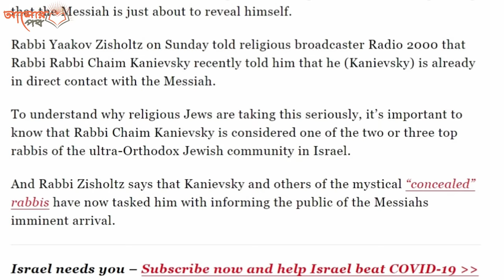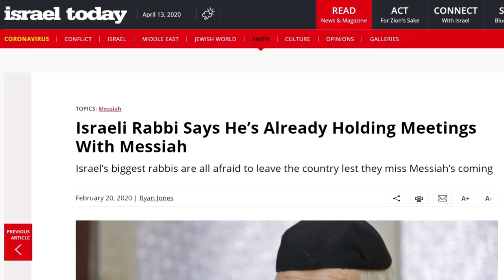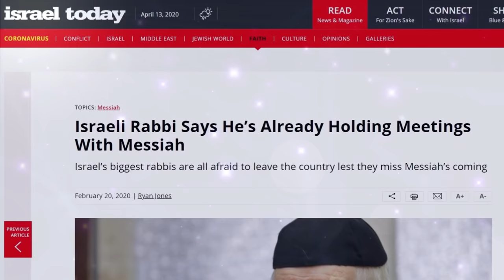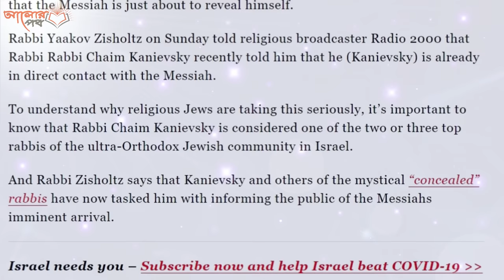দাজ্জালকে নিয়ে ইসরায়েলি গনমাধ্যমে চমকপ্রদ তথ্য প্রকাশ! দেখুন ইয়াহুদি ধর্মগুরু (রাবির) বক্তব্য!